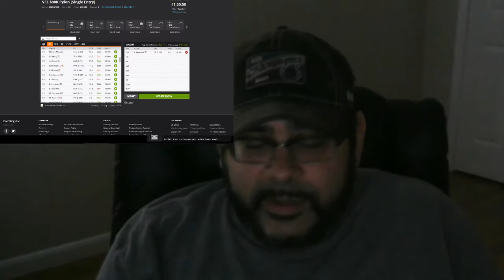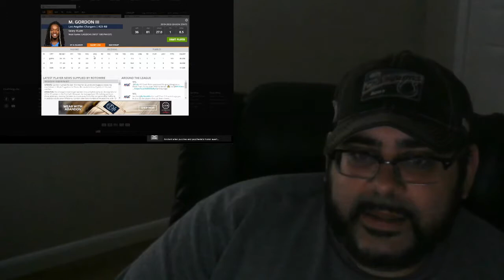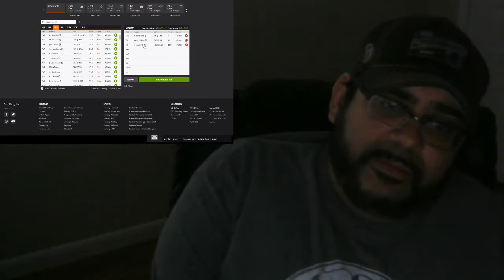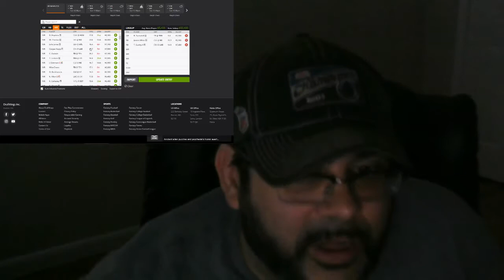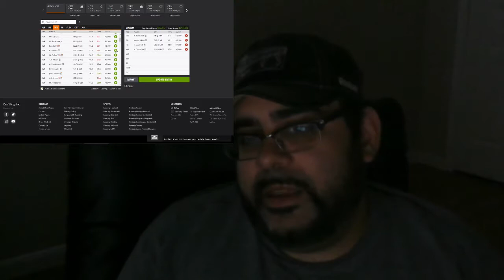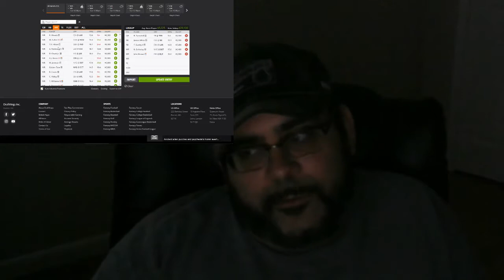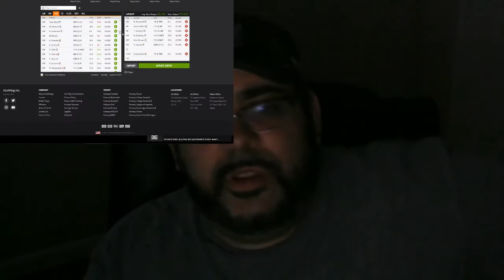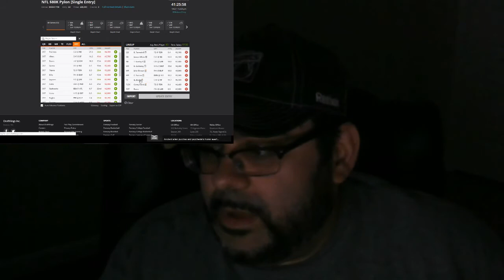The Ultimate Fanguy Extensive Analysis for week 8 draftkings - TERRIBLE EDIT SORRY :)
Something went wicked wrong editing this video and it got all kinds of messed up. I don't have time to re-record it so this is what we're stuck with this week, the audio just isn't synced to the video properly but all in all the picks are there. Sorry!